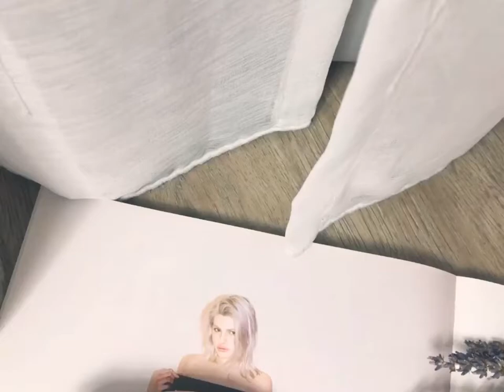富發牌-1PQ31-Colorful迷幻遐想雙帶拖鞋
全新研發防水、防滑的舒適內裡
鞋底重新改版，止滑與耐磨兼備
100%台灣在地老師傅手工打造